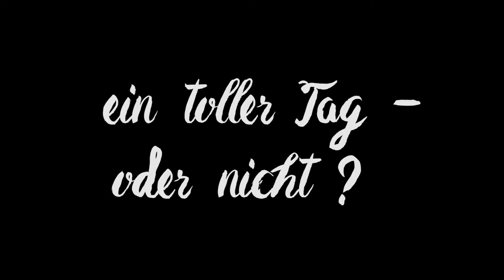heldenhaft. - Samstag | Konficamp 2016 | ejwleo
Der Samstag - ein Tag mit so vielen Erlebnissen, dass es eine wirkliche Herausforderung war, das alles in ein Video zu packen. Verratet uns doch in den Kommentaren, ob uns dies gelungen ist!
Aber nun genug der Worte - Film ab!

[P] - Dieses Video enthält Kennzeichnungen der Kooperation zwischen dem EJW Leonberg und Vodafone Deutschland.

Konficamp 2016

Wir möchten, dass Konfirmandinnen und Konfirmanden auch nach ihrer Konfirmation in euren Gemeinden und CVJMs „dranbleiben“ am Glauben an Jesus Christus, an der Jugendarbeit und in der Nachfolge.

Der HERR ist bei mir, wie ein starker Held - Jeremia 20,11.

// KONFICAMP 2016 | Du:Held @ Tobel, Mönsheim //